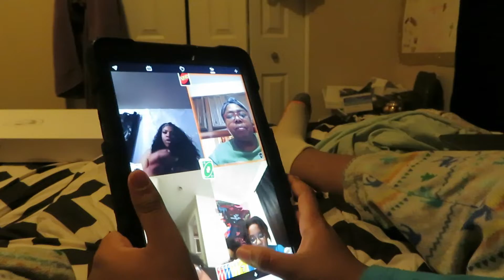Covid testing and Thanksgiving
Welcome back Wavetrains. This has been a hectic week. The kid and I had to get a Covid test. Then we celebrated thanksgiving a little different this year.

Follow the kid on Instagram @elijahs_corner2